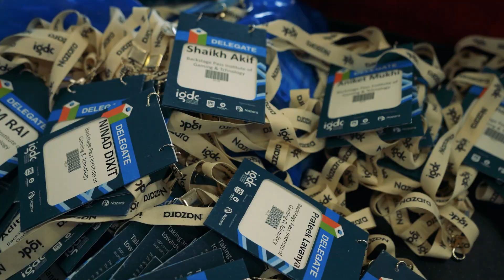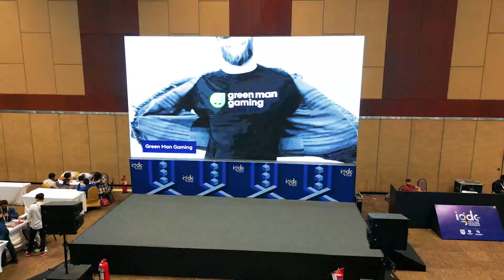Official After Movie - IGDC 2023